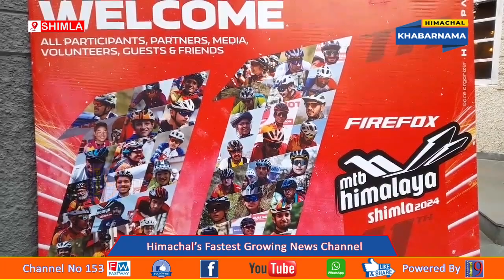राजधानी शिमला में 10 से 12 मई तक आयोजित होगी mtb हिमालय साइकिल प्रतियोगिता